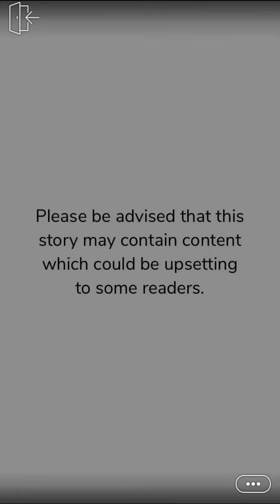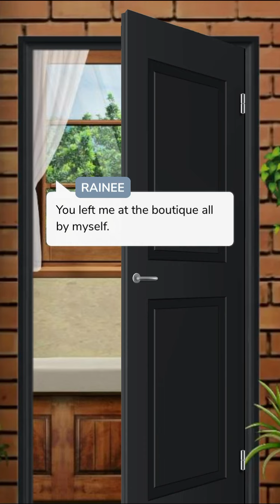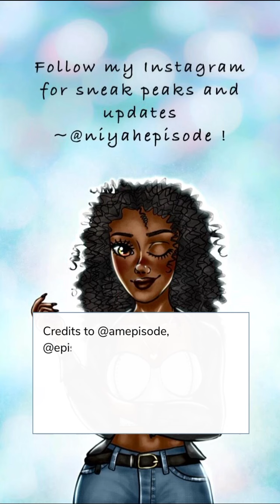The Wolf's Howl (Part 5) Episode Choose Your Story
The Wolf's Howl Episode 5

Rainee thinks she's an ordinary vampire... with a furry problem. But when she crosses paths with an irresistible werewolf, everything isn't what it seems anymore...

Credit: Niyah
Author’s IG: @niyahepisode